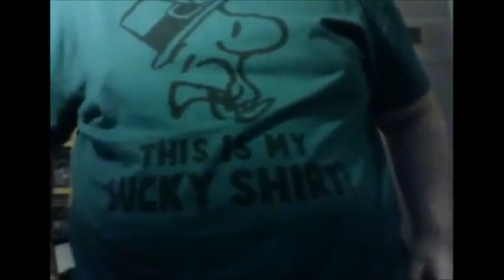Happy New Year 2013! A Look Back at 2012: Joseph A. Sobora's Review (Edited)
Note: This is a re-upload of the same video, but I edit some changes to avoid one problem and a few errors! Published on January 1, 2013.

I'm celebrating the new year, 2013 and talk about the experience I had and many others during 2012.